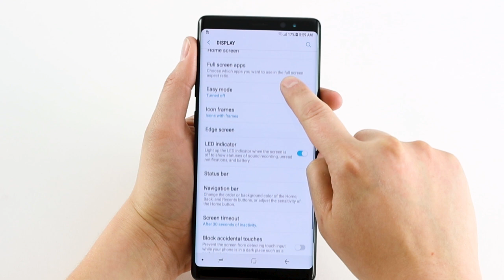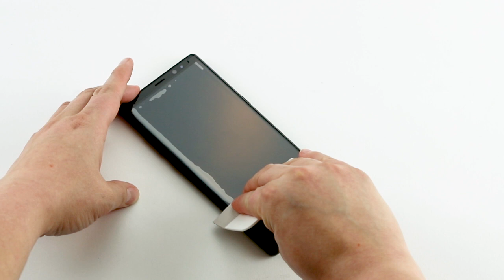How to Install Glass Curve Elite for Samsung Note8 - InvisibleShield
This video will show you how to install ZAGG InvisibleShield Glass Curve Elite on your Samsung Galaxy Note8 phone. Step-by-step instructions, an installation tray, and EZ Apply tabs make installation simple and accurate.